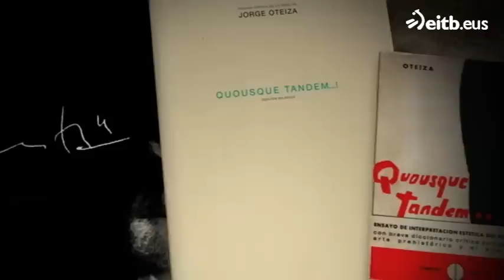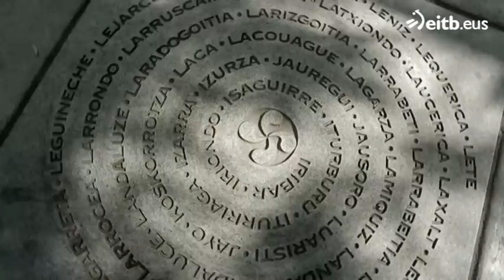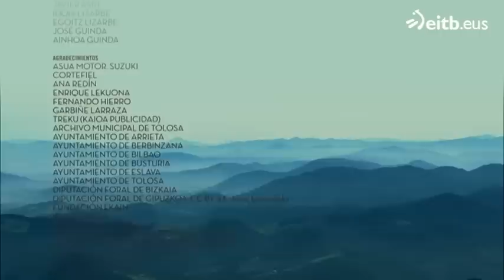Una historia de vasconia | 2.- Los pueblos guerreros de Vasconia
El capñitulo trata sobre los vascones, los várdulo y lo carietes. Todos pueblos que vivieron en Euskal Herria durante la Edad del Hierro.